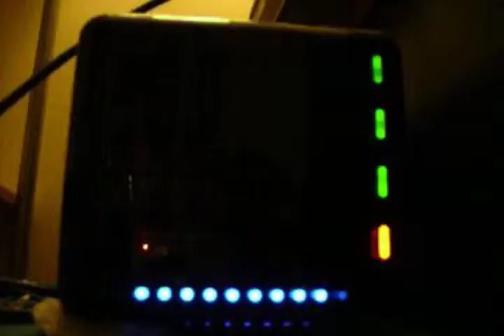Adding a 1 TB drive to Drobo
A poorly lit quick video of me adding a 1 TB drive to my Drobo which was over 90% full.  How long do you think it took to get recognized?